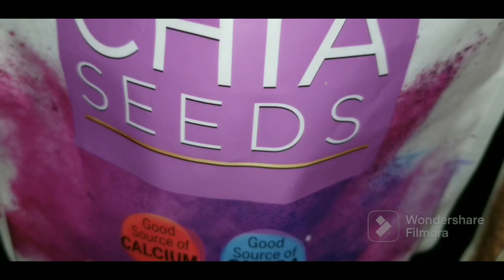പ്രോട്ടിൻ, എനർജി, ഹെൽത്തി ഉണ്ടകൾ PROTEIN ENERGY BALLS, HOME MADE